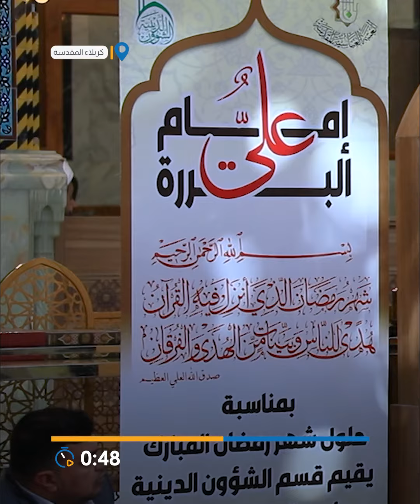قسم الشؤون الدينية يطلق سلسلة محاضرات (علي-عليه السلام- إمام البررة)